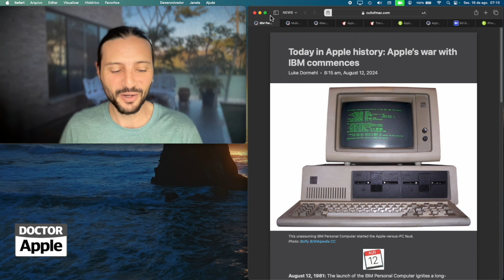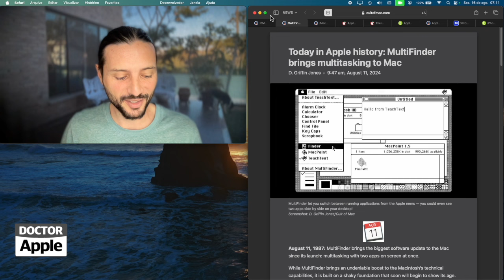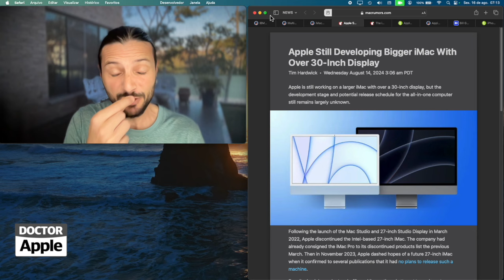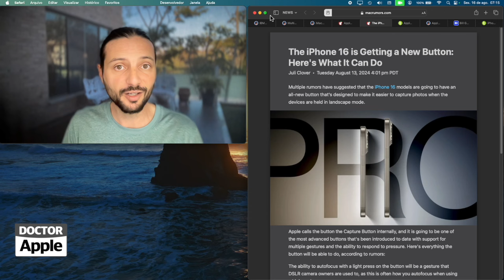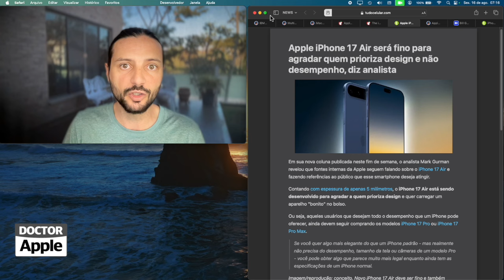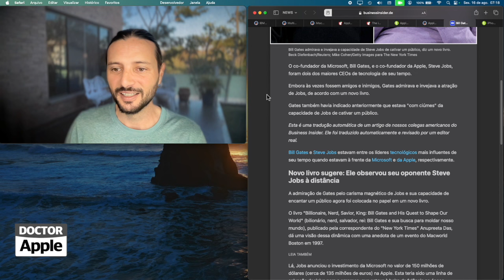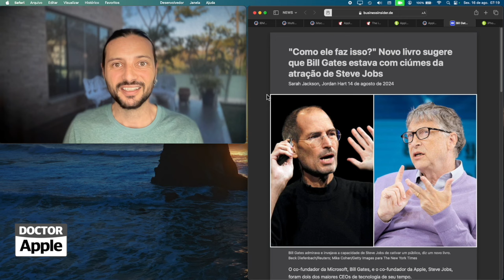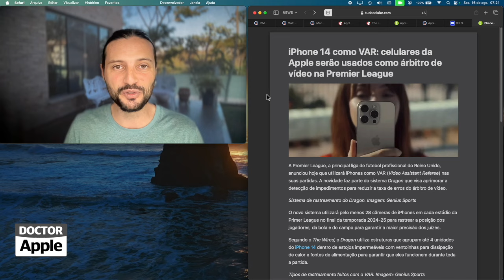DoctorApple NEWS 254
PODCAST

LINKS

Aqui você encontra:
photo: wayhomestudio